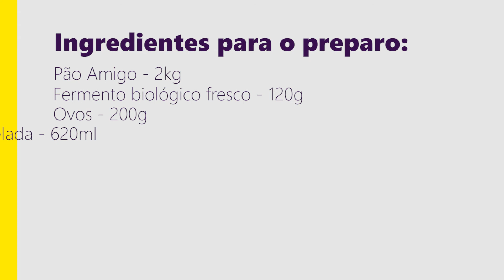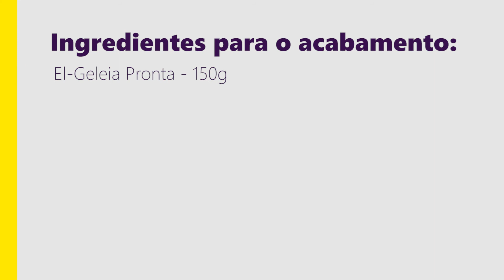Modo de Preparo de Pão de Coco com Pão Amigo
Modo de Preparo da receita Pão de Coco com Pão Amigo

ou no app Emulzint e-você